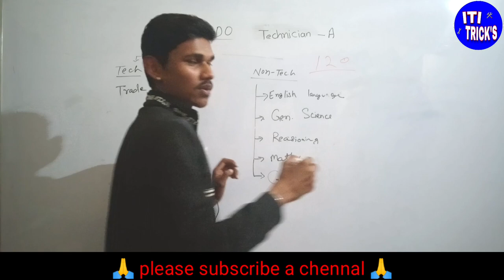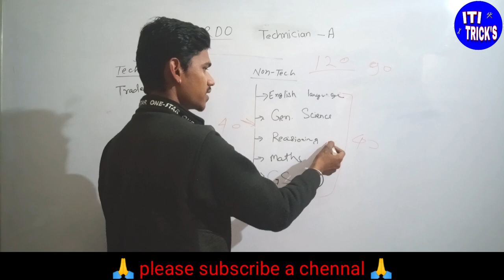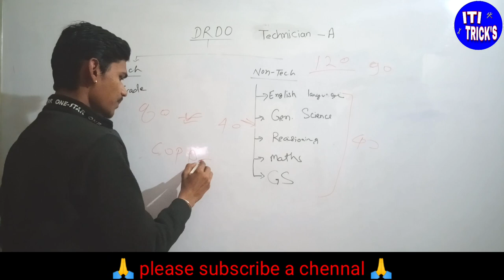DRDO Ceptam10 Syllabus | DRDO Exam petarn |ceptam 10 syllabus | drdo technician A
drdo ceptam 10 recruitment 2022 preparation

drdo ceptam 10 recruitment 2022 exam pattern

 drdo ceptam 10 recruitment 2022 preparation strategy

drdo ceptam 10 recruitment negative marking

 drdo ceptam 10 recruitment 2022 eligibility

 drdo ceptam
 drdo
drdo ceptam syllabus

drdo ceptam classes

 drdo ceptam 10 syllabus 2022

 drdo ceptam 10 admin and allied recruitment 2022

drdo ceptam 10 admin and allied vacancy 2022

 drdo admin and allied vacancy 2022

drdo admin and allied cadre vacancy

drdo ceptam

 drdo vacancy

drdo ceptam 10 notification 2022

drdo recruitment 2022 syllabus

drdo

 drdo ceptam 10 admin and allied syllabus

 DRDO CEPTAM 10 Admin and  Allied Recruitment

drdo ceptam
drdo
drdo ceptam syllabus

drdo ceptam classes

drdo ceptam

drdo vacancy

drdo

DRDO Technician-A Fitter Questions | DRDO Technician-A Fitter set

DRDO CEPTAM-10 Important Questions || FITTER,TURNER,और MACHINIST के लिए महत्पूर्ण

drdo previous year fitter question paper

drdo technician a fitter previous year question paper

drdo ceptam 10 upcomimg vacancy,
drdo ceptam 10 drtc,
drdo technician vacancy 2022
drdo ceptam 10 recruitment
drdo ceptam 10 official notice,